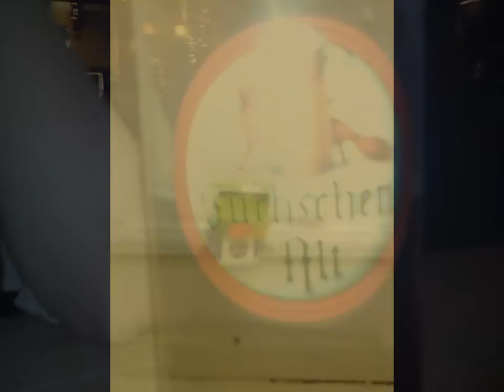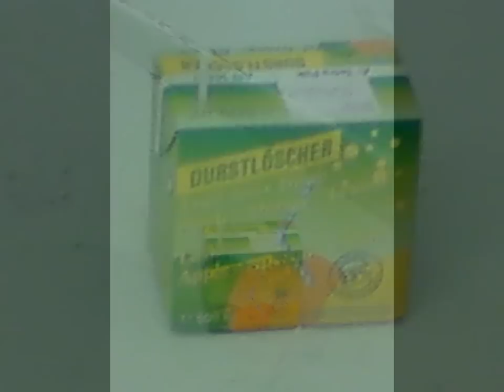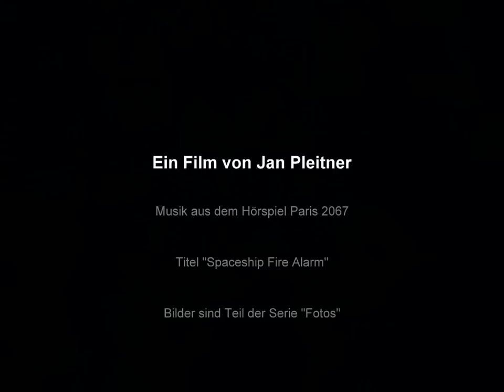Alarm in Space 2012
Ein Film von Jan Pleitner